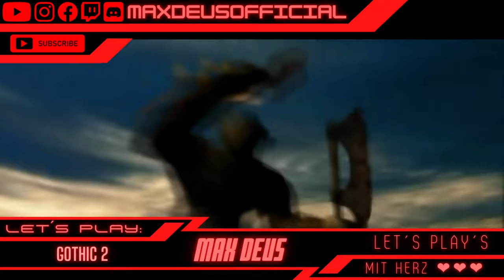Gothic 2 DNdR🏹 118: Die Vermissten sind zurück | Blind Vanilla Lets Play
Sie haben die magische Barriere durchbrochen und die Gefangenen des Minentals befreit. Jetzt setzen die ehemaligen Kriminellen der Wälder und Berge alles daran, die Hauptstadt von Khorinis ins Chaos zu stürzen. Die städtische Miliz ist überwältigt und alle sind hilflos gegen die Attacken der Banditen.
Titel: Gothic 2 Gold Edition
Veröffentlichung: November 2005
Genre: Rollenspiel
Entwickler: Piranha Bytes
Publisher: THQ Nordic